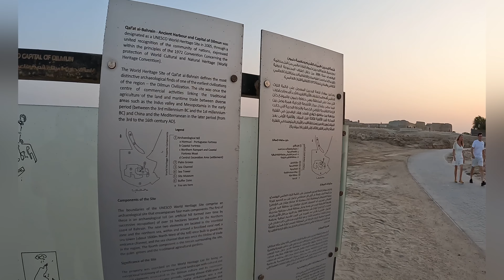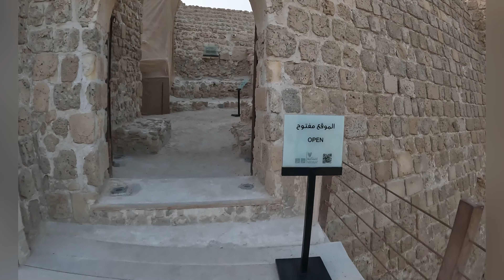One location three amazing tourist place in bahrain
Karbabad Fort
Beach view
Museum